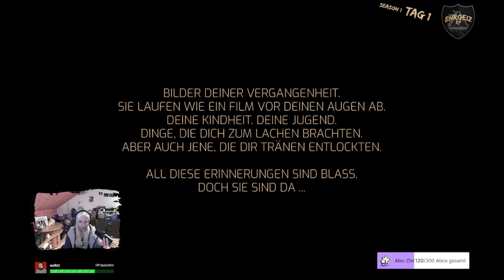GTA 5 RP | SCHIFFSUNGLÜCK | Ehrgeiz-RP #1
Hey Leute!
Wir starten in ein neues Projekt! Ehrgeiz RP ist eine Mischung aus Roleplay und Survival. Wir starten auf einem Schiff, dessen Crew auf einmal verschwunden ist und das nächste Unwetter lässt auch nicht lange auf sich warten. Es stehen viele ungelöste Fragen im Raum.
Wo ist die Crew hin?
Was passiert hier?
Warum sind die Rettungsboote weg?
Wo sind wir gelandet?

Ob wir jemals eine Antwort auf diese Fragen finden werden, bleibt erstmal ein Rätsel.

Viel Spaß!

Twitch.tv/Hayley_Cloud

DANKE auch an @der_nerdling und DaKraut, die dieses Projekt auf die Beine gestellt haben.

Twitch.tv/der_nerdling
Twitch.tv/DaKraut